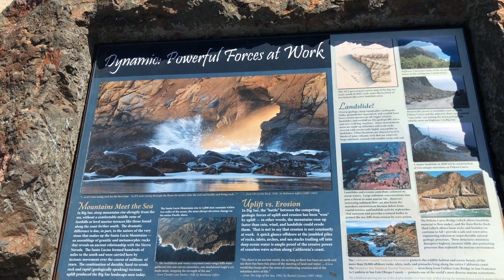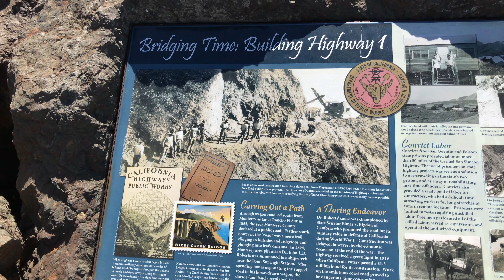O mar de Califórnia é LINDO de ++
Para você que gostaria de conhecer a costa oeste de Califórnia, você irá ficar encantado com a beleza do mar.